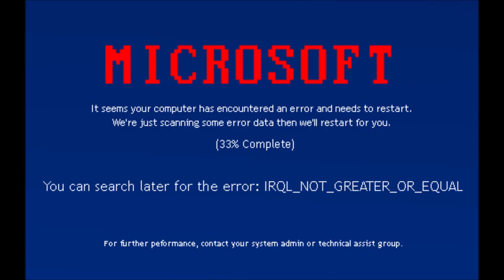Hidden Windows Terminus Startup Sound